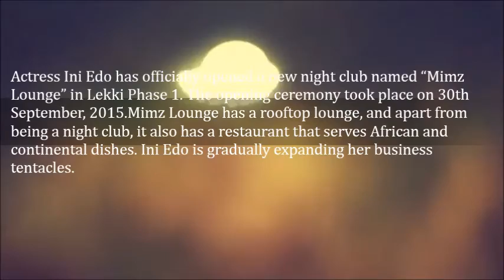Ini Edo Opens A Plush Night Club “Mimz Lounge” In Lekki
Actress Ini Edo has officially opened a new night club named “Mimz Lounge” in Lekki Phase 1. The opening ceremony took place on 30th September, 2015.

Mimz Lounge has a rooftop lounge, and apart from being a night club, it also has a restaurant that serves African and continental dishes. Ini Edo is gradually expanding her business tentacles. Congratulations to her.